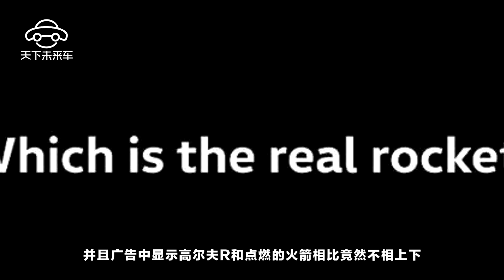大眾用高爾夫R告訴你們，我造的車比火箭跑的還快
不久前，大眾所公布的一支趣味十足的廣告火遍了朋友圈。在這支廣告中高爾夫R和已經點燃了的火箭在同一賽道起跑點上，並且廣告中顯示高爾夫R和點燃的火箭相比竟然不相上下。大眾所發的這支廣告主要是為了展現高爾夫R風馳電掣的加速性能。